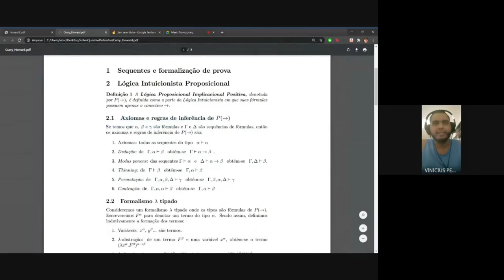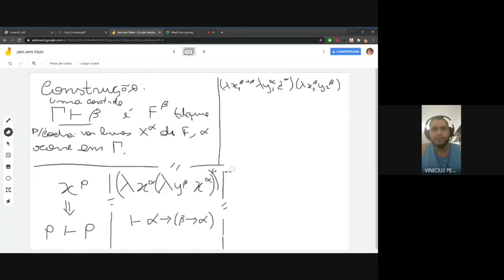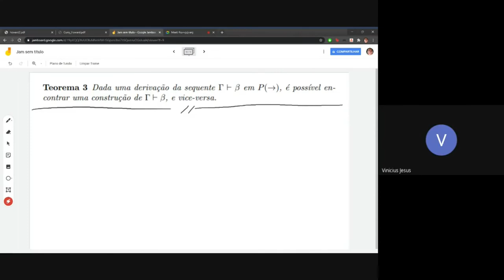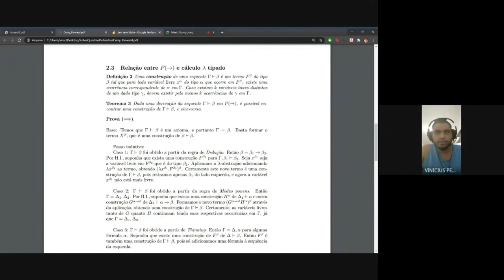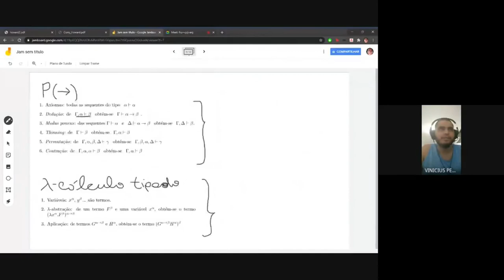Programas como tipos - Parte 02